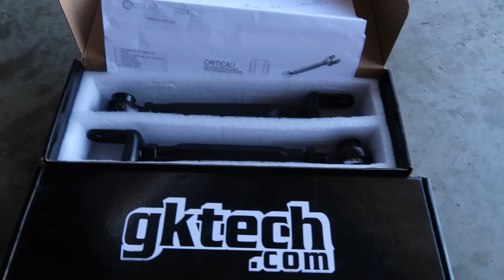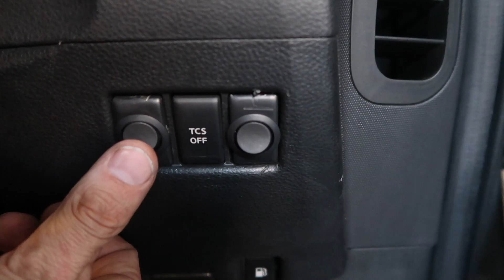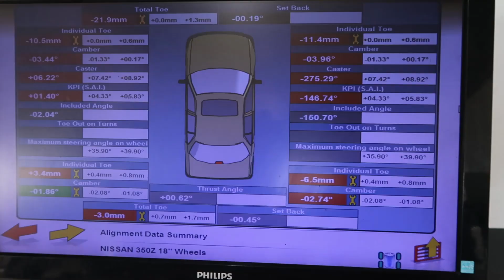Preparing the Bolt on Z for the Big Archie Send off , plus drifting an auto AU Falcon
Hi Everybody,  I'm Feeonnaa,

Across the week leading up to the Big Archerfield Drift PArk send off, I run over the Bolt on Z in preparation, plus head in the the Last Thursday Night Advanced drift seesion for a Automatic AU Falcan ride.

This is a Feeonnaa production 2023